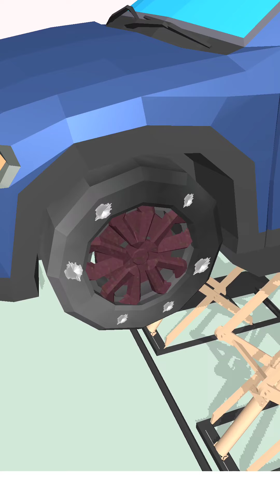Gas Station Inc. Android Gameplay #2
Gas Station Inc. Android Gameplay

Game Description:
Fuel up your car with the best gas station in town! Experience what it’s like to run your own filling station business with this fun and addicting simulation game! Play the role of a gas station attendant, a cashier or even the mechanic. You’re the all-around manager! Plus, you’ll encounter different types of customers but your number one goal is to get their satisfaction by completing all of the challenges.

Each level is different. Start by creating your own logo, then choose the right fuel but be careful to hold that nozzle up straight. Or else, those streetcar drivers will get to you! Are you ready to handle them all? Better get to work, and get ready to pump, gas and go!

Game Features
Fill cars with gas
Pick the right fuel. Avoid making a dent when inserting the nozzle if you don’t want any angry customers!

Do a car wash
Cars can be filthy. Clean from top to bottom and from inside to out. Scrub those dust and grease away for a spotless finish.

Protect your cash
Be careful because car thieves can be lurking around at night too. Install security measures and protect your cash at all costs!

Unlock new levels
New challenges, characters and even shiny cars await as you go further.